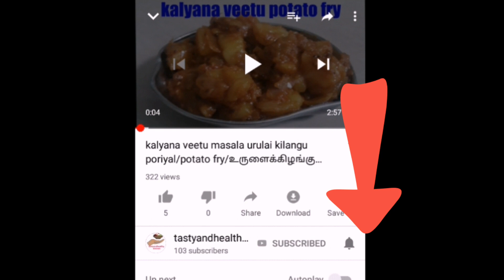Bengali Pitha Recipe in Tamil | Gulab Pitha | Rose Sweet | Madia Sweet | tastyandhealthykitchen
Bengali Pitha Recipe in Tamil|Gulab Pitha|Rose Sweet|Different Diwali Sweets

Ingredients

madia flour
salt
milk
sugar
elakkai